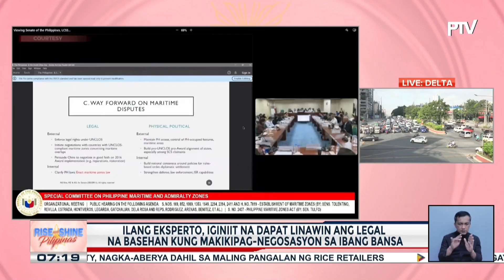Panukalang pagbuo ng updated maritime zones ng Pilipinas, isinusulong ng mga senador